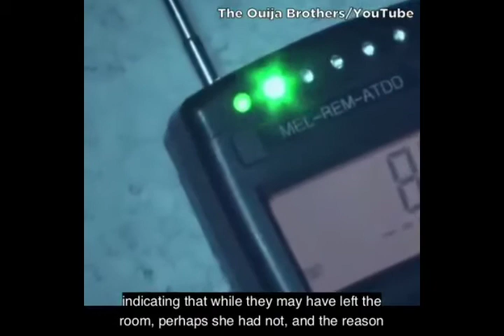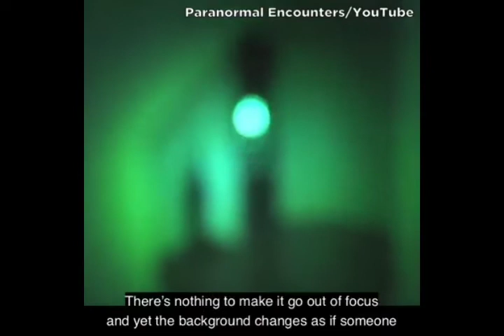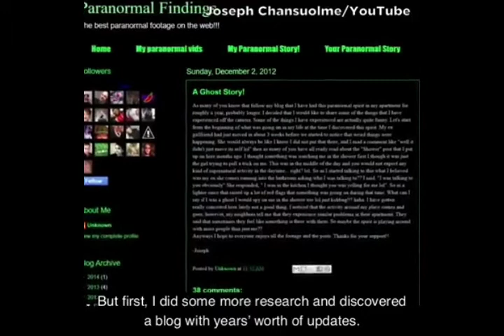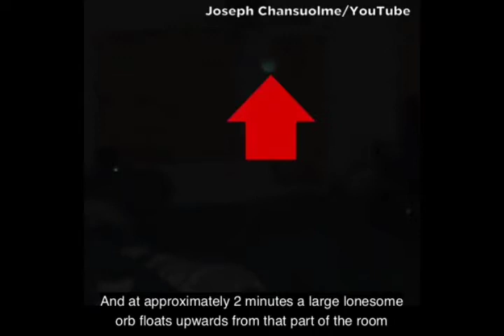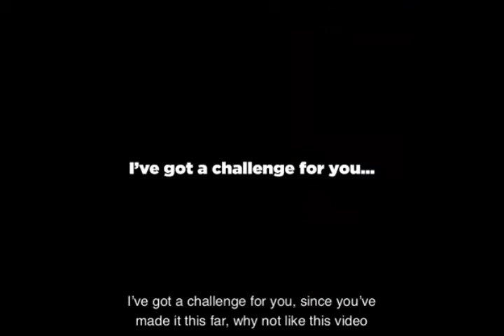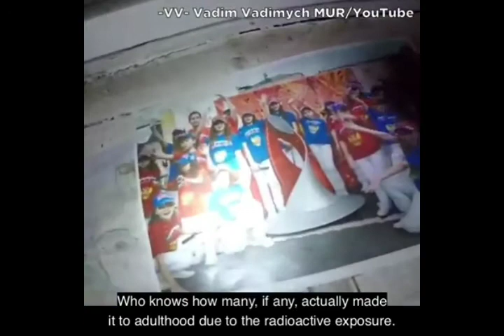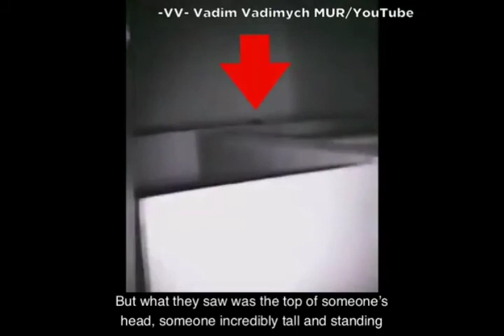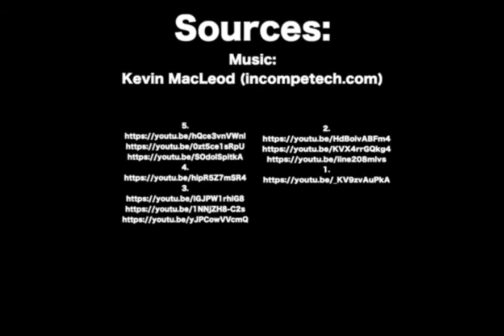مشاهد لا تصدق - رعب